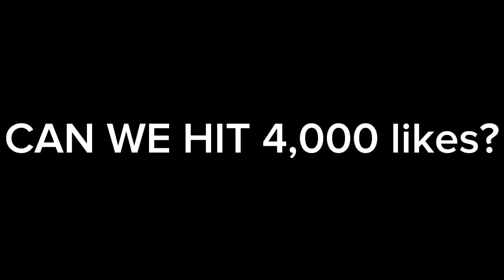TIGREAL FIGHTER BEST GUIDE TO RANK UP FASTER IN 2024 (recommended build and emblem)